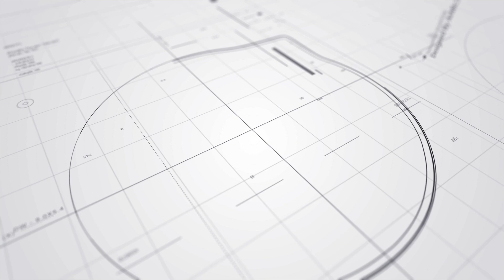張敬軒指父母隨時可來港住 已為父親房準備隔音設備丨林家謙金像獎表演被批評 軒公相信家謙絕對能接受評論 支持的人會繼續支持丨田木集作